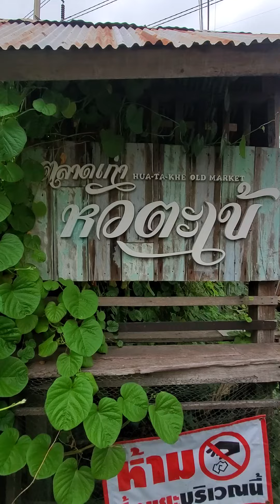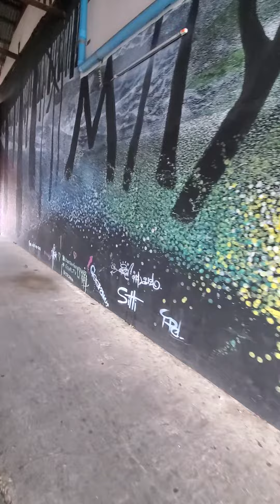Huatake Old Market 21/06/13②